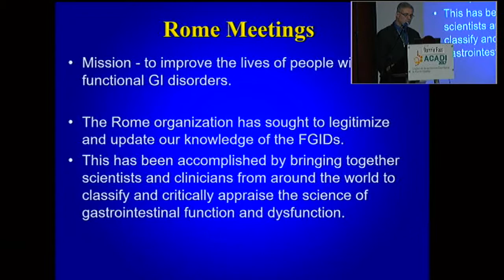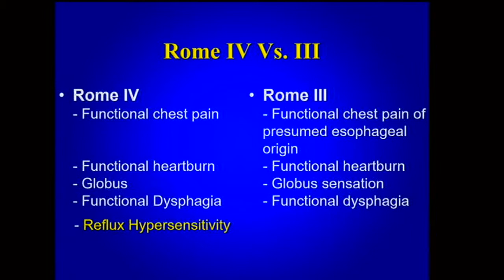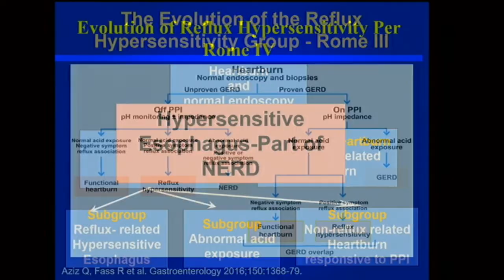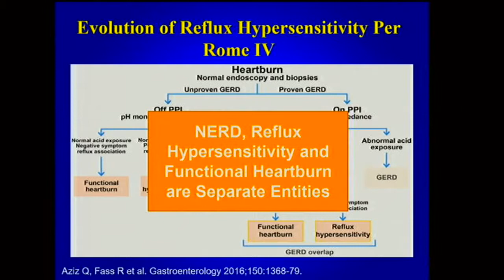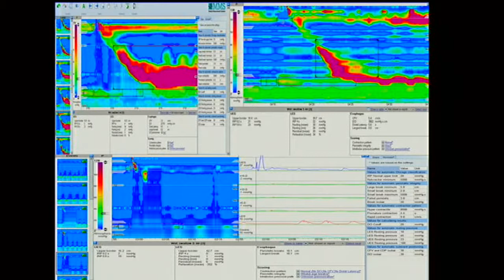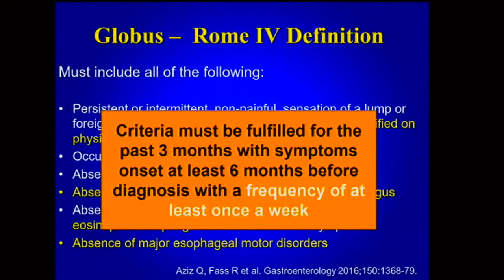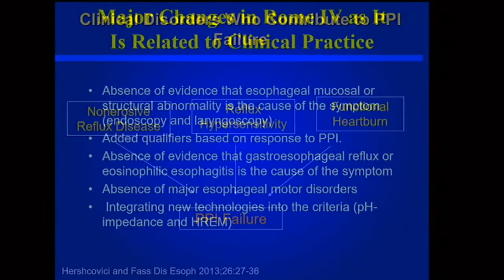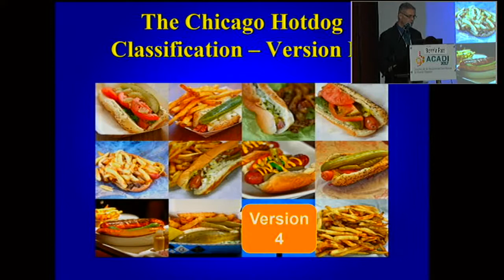Desordenes funcionales esofágicos